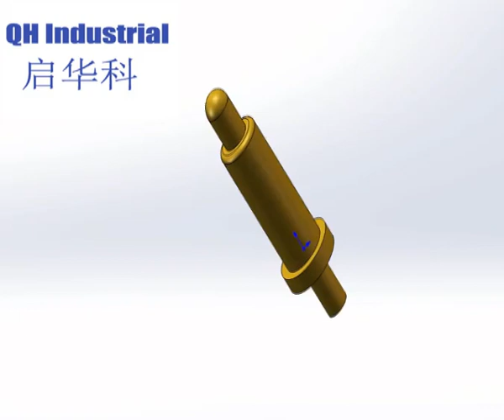DIP Pogo Pin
All kinds of products can be manufactured in different dimension ,length / diameter to fulfill different application.